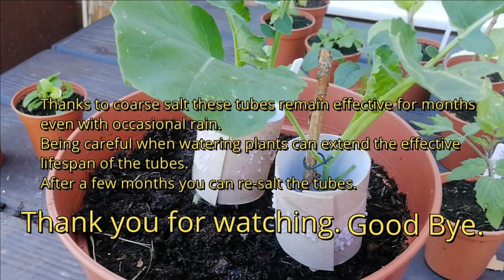Super Easy DIY Slug Barriers - Part 2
Create a powerful slug barrier to protect your plants with loo rolls.